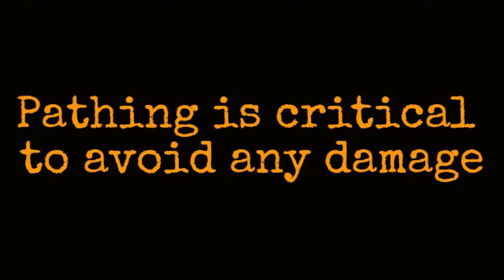FM133 with Shrikes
FM 133 targets using a Shrike Fleet for 2.4M points and instant repair